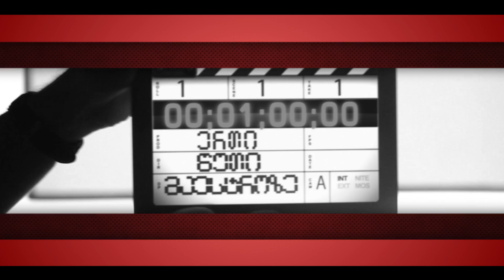1 წუთი მაესტროზე - ზვიად სულაბერიძე - თბილისი